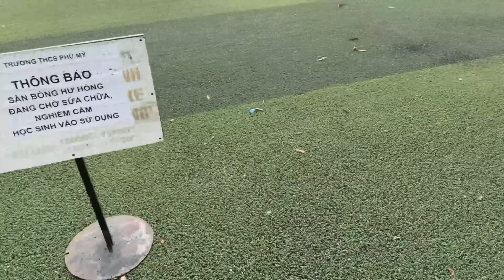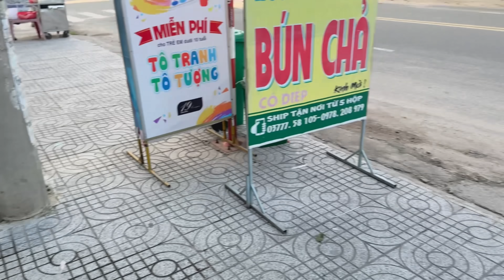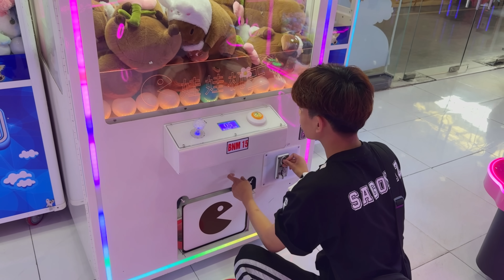LMC Sẽ Làm Gì Trong 1 Ngày Và Thăm Lại Trường Cũ ?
Đừng quên cho lmc 1 like 1 đăng kí để lmc có nhiều động lực ra nhiều video hay hơn nha 🫶 Link Facebook